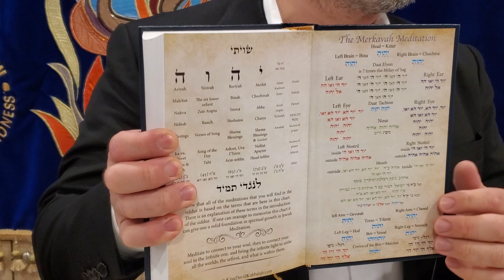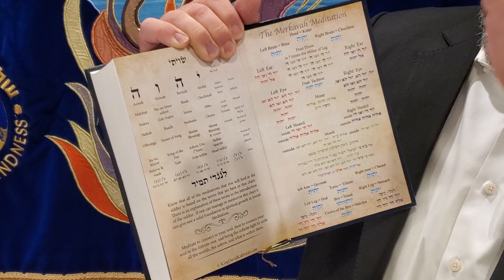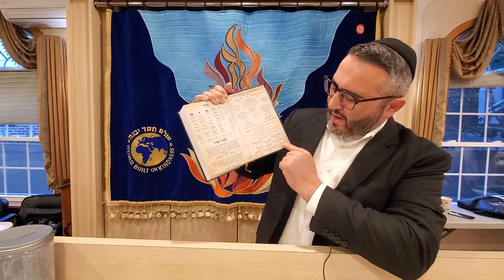Wake up On Your Right Foot - Rav Chaim Igal 5784